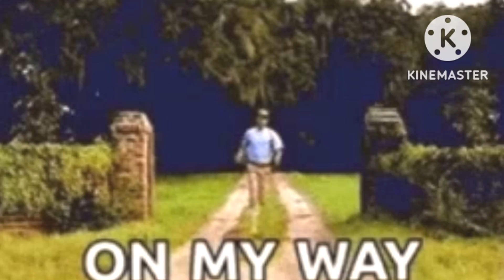😂फनी SHOLEY😂PART 4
FUN
COMEDY
DUBBING
MAZA MASTI
Hi to all my friends. Aap sab logo ka bahut bahut dhaynawad.